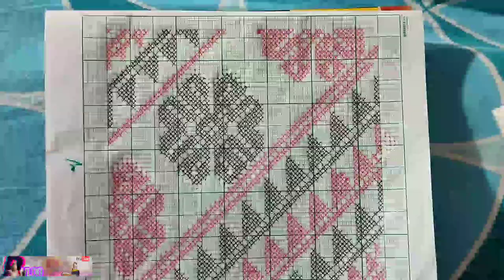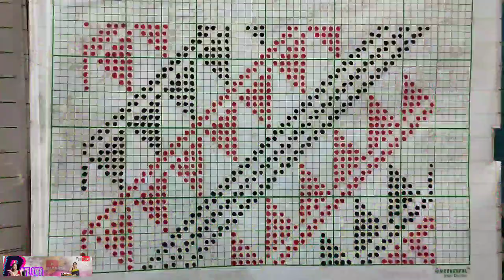Hate bua mekhela sador design logote fulor saneki// assamese handmade mekhela sador design